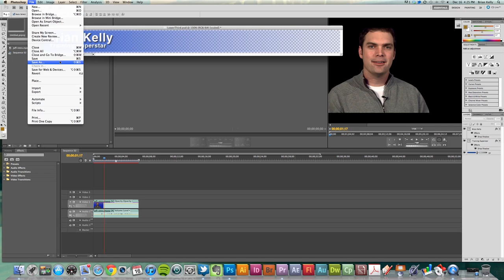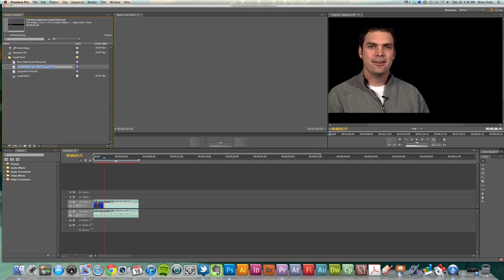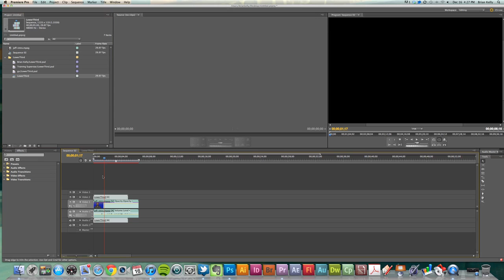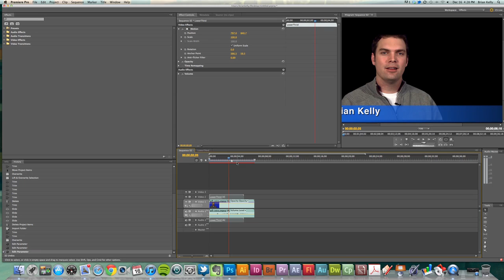Importing PSD files into Adobe Premiere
How to import PSD files into Adobe Premiere